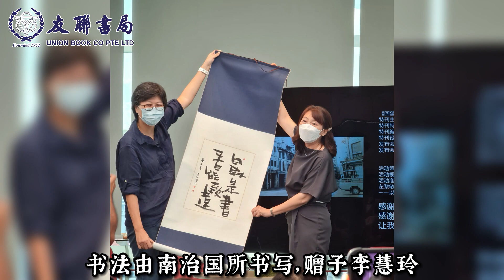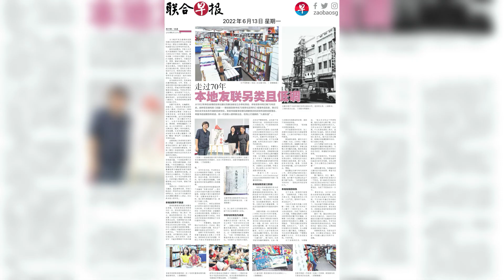【友联书局|特刊发布会花絮】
七十周年特刊发布会圆满结束感谢大家对友联的支持！